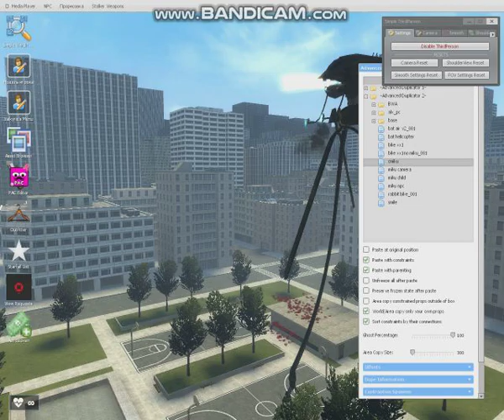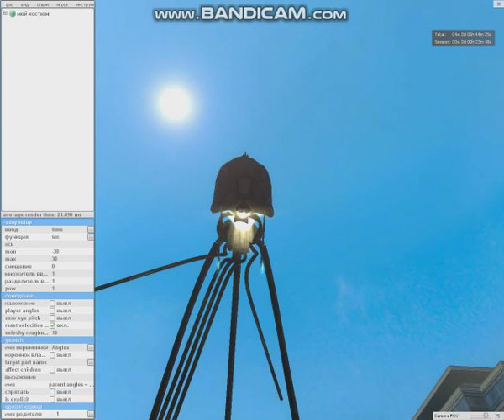Tripod_V11(PAC3)llNO DLll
No Download